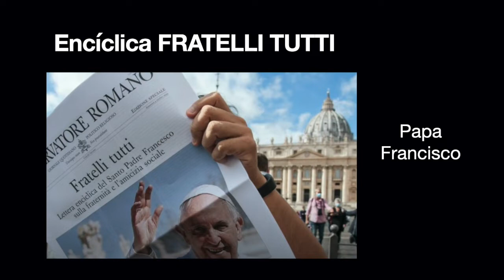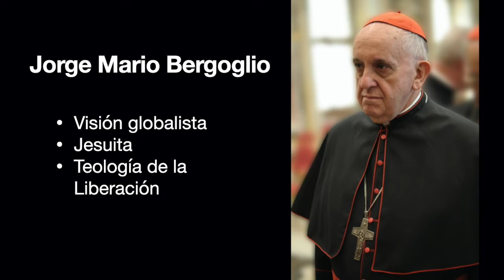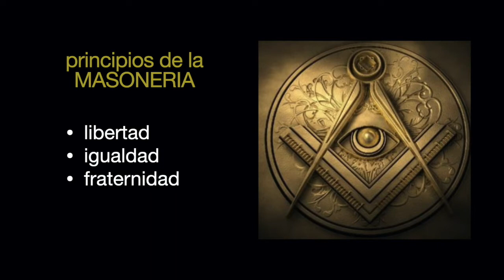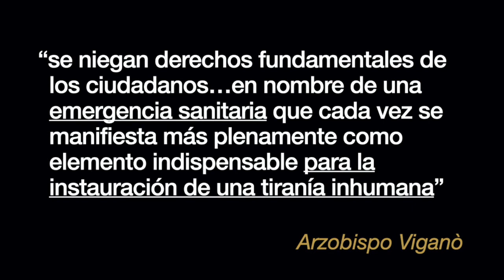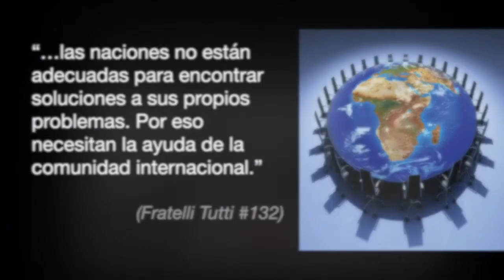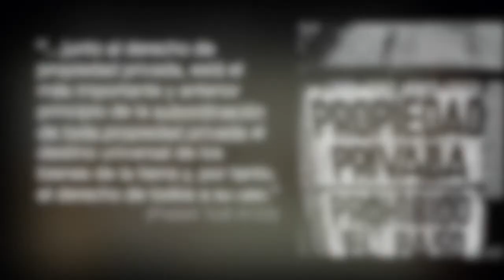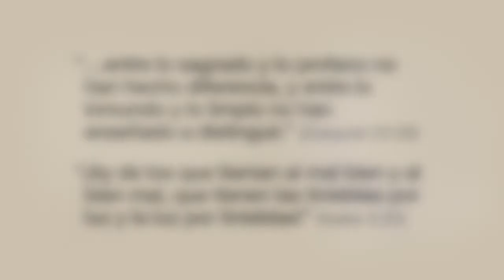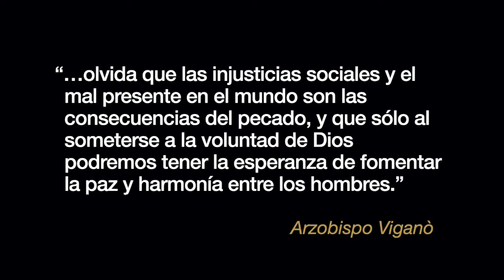REV12 Fratelli Tutti: Encíclica Globalista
(Episodio 12 de la serie: REVELACIÓN)

* Comentario sobre como la última encíclica del Papa Francisco está alineada a la agenda globalista

Enlaces de episodios anteriores que están conectados con el tema de este episodio:

Por: Ana Beatriz Contreras
Blog Cita Divina